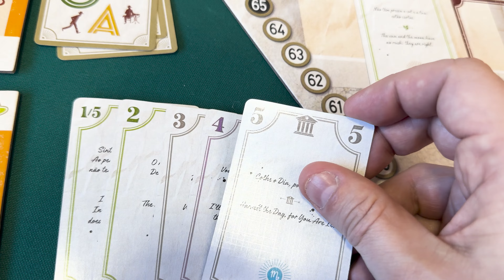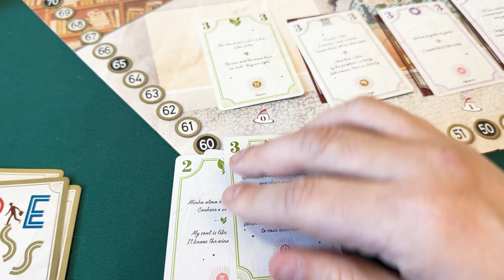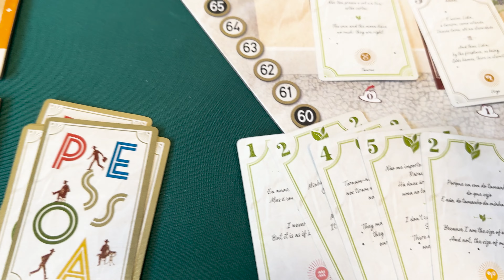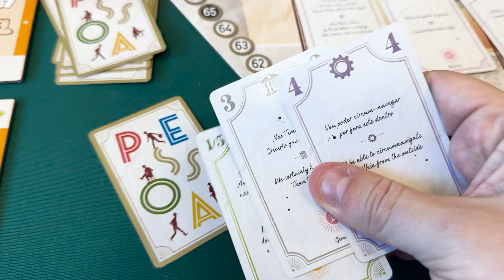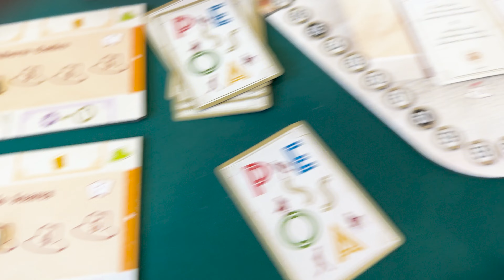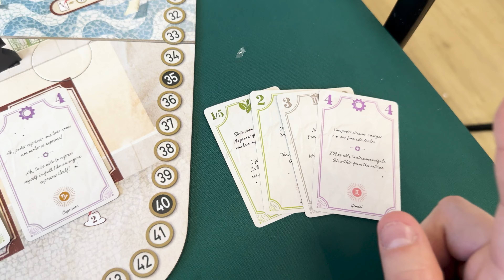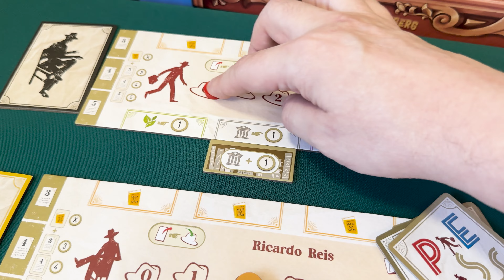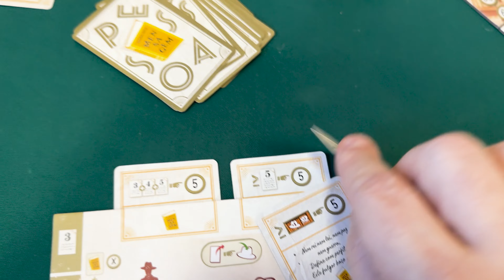PESSOA | Gameplay | Como jogar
FERNANDO PESSOA (13 de junho de 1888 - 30 de novembro de 1935) foi um poeta, escritor, crítico literário, tradutor, editor e filósofo português, descrito como uma das figuras literárias mais significativas do século XX e um dos maiores poetas de todos os tempos. Pessoa foi um escritor prolífico, e não apenas com o seu próprio nome, porque criou cerca de setenta e cinco outros. Ele não os chamou de pseudônimos porque sentiu que alguns não capturaram sua verdadeira vida intelectual independente e, em vez disso, os chamou de heterônimos.

Neste jogo, os jogadores serão um dos mais famosos heterónimos de Pessoa (Alberto Caeiro, Ricard Reis, Álvaro de Campos e Bernardo Soares), movendo-se entre o espaço metafísico da cabeça de Pessoa e os espaços físicos de Lisboa, inspirando-se nos icónicos cafés, visitando livrarias para expandir suas bibliotecas, seus conhecimentos e buscar inspiração para escrever poemas e, assim, marcar pontos de vitória. O jogador com mais pontos de vitória no final do jogo é o vencedor.

COMO SE TORNAR UM MEMBRO DO BOARDS & BURGERS E OBTER 6% DESCONTO NAS SUAS COMPRAS NA BRAVO EM TODOS OS JOGOS (membros duplos e triplos) ALÉM DE MUITOS SORTEIOS TODO MÊS ?

Acesse o link abaixo e conheça os benefícios de se tornar um membro do Canal B&B. Apoie a partir de R$7,99 por mês.

BUCANEIROS - Loja de Inserts e Sleeves para Jogos de Tabuleiro

JOY JOY - Loja para Tomar deliciosos cafés, Jogar e Alugar Jogos de Tabuleiro: